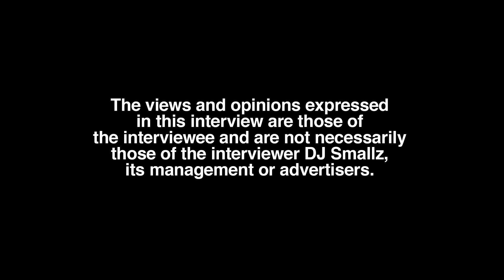Carena Vonchae Reveals Her Race, Ethnicity, Nationality (part 2)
Richmond, VA born/raised/residing social media influencer, Carena Vonchae, sits down with DJ Smallz and details her race, ethnicity, nationality, opening up about her past.